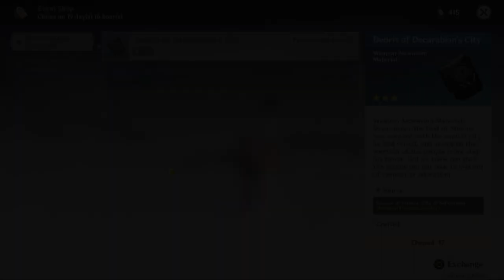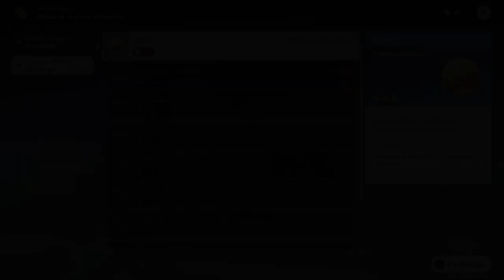"Windblume's Breath: Ballads of Breeze" Event Full Gameplay (Genshin Impact)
During Windblume, Lizzie from the Knights of Favonius is promoting a game where players can play tunes and songs like the bards of Mondstadt.

In the Ballads of Breeze challenge, the Traveler must choose their preferred instrument and do their best to keep up with the rhythm and beat of the song and hit the notes that fall on the Decision Line to score points. The number of points scored will vary depending on the timing of your stroke.

00:00 | Ballads of Breeze
02:08 | Invitation of Windblume
04:53 | Contemplation in Snow
07:08 | Dance of Aphros
09:48 | Caelestinum Finale Termini
12:37 | Caprice of the Leaves
15:02 | Winding Through Avidya
17:52 | Bard's Adventure